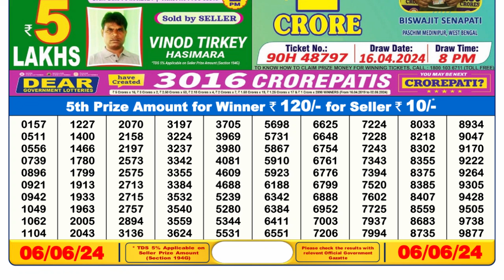Nagaland Lottery Sambad Live 6pm 06.06.24